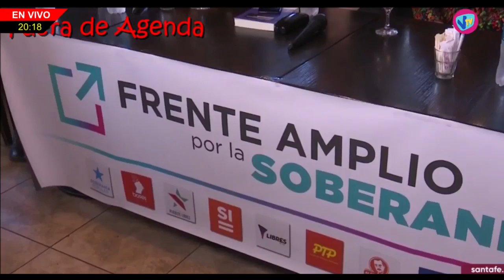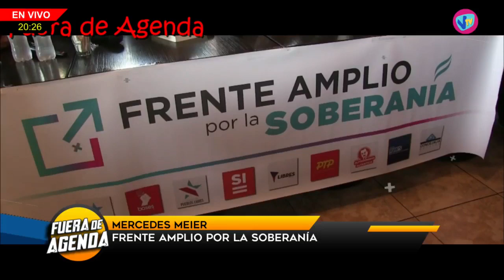FUERA DE AGENDA - Mercedes Meier (Frente Amplio por la Soberanía) - 2 de Mayo de 2023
Mercedes Meier - Frente Amplio por la Soberanía